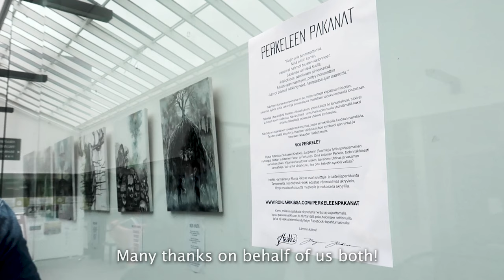Suomalainen mytologia ja unohdetut juuret / Finnish mythology and forgotten roots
"Ihminen joka ei tunne historiaa on tuomittu toistamaan sen".

Miksi nykypäivän suomalaiset ovat niin tietämättömiä omista juuristaan? Mistä kumpuaa ajatus siitä, ettei Suomessa ole ollut mitään mainitsemisen arvoista ennen ristiretkiaikaa? Miksi kouluissamme hädin tuskin sivutaan aihetta?

Tätä lähdimme pohtimaan yhdessä puolisoni Heikki Harmaisen kanssa järjestämällä yhteisen taidenäyttelyn. Näyttelymme Perkeleen Pakanat oli kantaaottava, ajatuksia sekä keskustelua herättelevä taidenäyttely, joka pidettiin Tampereen Lielahdessa elokuussa 2019 sekä Ilmajoella tunnelmallisessa Kuukartanossa joulukuusta 2019 tammikuuhun 2020 yhteistyössä Magalacriman kanssa.

Muinainen mytologia ja historia ovat aina olleet lähellä sydäntämme ja haluamme kasvattaa tietoisuutta etenkin meidän suomalaisten juurista. Kerro vapaasti kommenteissa,  mitä ajatuksia sinulle heräsi! :)

ENGLISH:

”Those, who forget the history are condemned to repeat it.”

Why do people in Finland today know so little about their roots? Where does the thought of nothing existing here before the 9th century stem from? Why do they hardly mention it in Finnish schools?

Me, Ronja Rikissa, and my partner Heikki Harmainen are illustrators, artists and graphic designers from Tampere. Perkeleen Pakanat was a thought-provoking art exhibition held at Lielahti, Tampere 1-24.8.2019 and between December 2019 and January 2020 at Kuukartano in Ilmajoki with the co-operation of Magalacrima.

Ancient mythology and history have always been close to our hearts. We want to raise discussion and awareness around the topic. So please do share your thoughts about the subject in the comments-section! :)